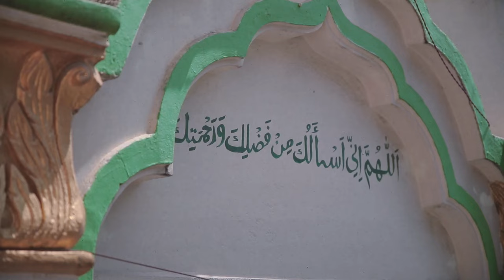Exploring Nepal's Muslim Community: A Heartwarming Eid Experience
Eid Al-Fitr is a time of celebration and community for Muslims around the world. In this video, I share my unique experience celebrating Eid in Nepal, where I was greeted with warmth and hospitality by the local Muslim community. Despite being thousands of miles away from my home country of Palestine, I felt a sense of belonging and connection that I will never forget. Watch to join me on this inspiring journey.